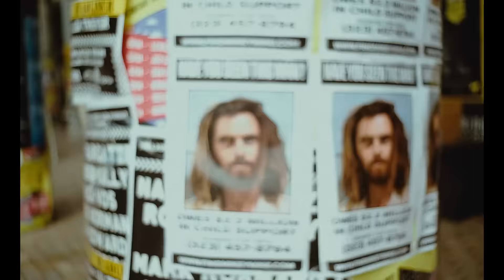Rob $tone SXSW 2017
Directed by Alex Cruz.

Filmed in Austin, Texas.